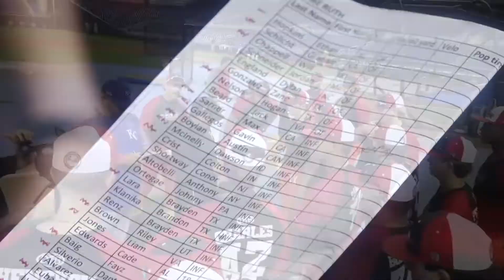Top Illinois Pitching Prospect (2024) Brenden Martin - 14th POWER SHOWCASE - loanDepot Park, 11-2021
Top Illinois Pitching Prospect (2024) Brenden Martin - 14th Annual World POWER SHOWCASE Highlight Video - loanDepot Park, November 20th through the 24th, 2021.